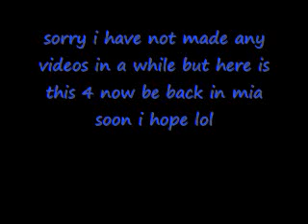me nikko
to laze